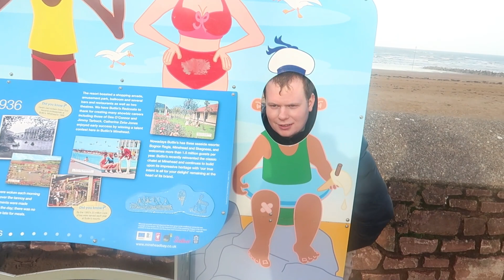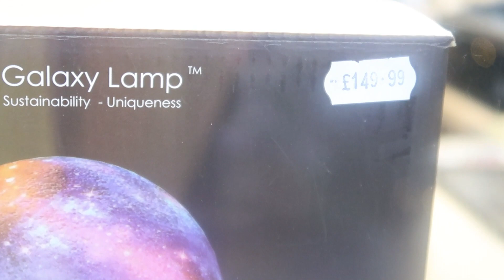Butlins vlog December 2023 Day 2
Monument By Track Tribe
Oh Christmas Tree By DJ Williams